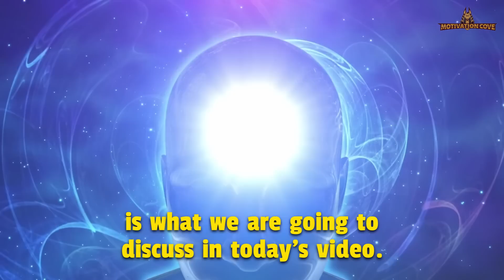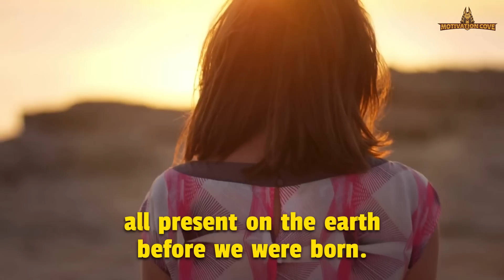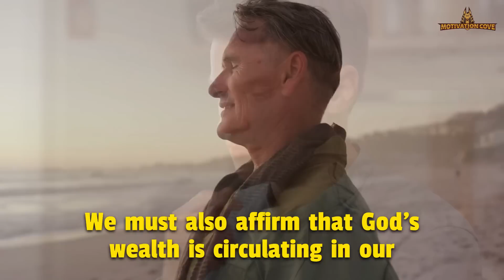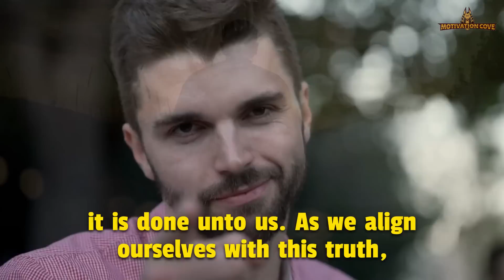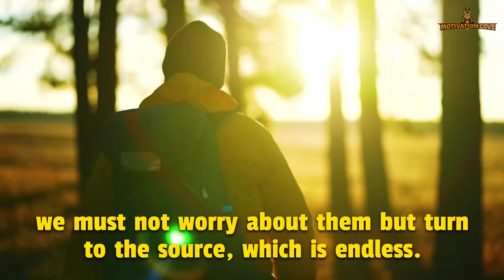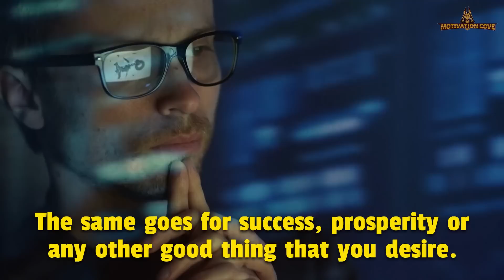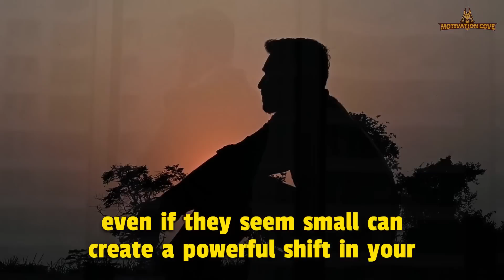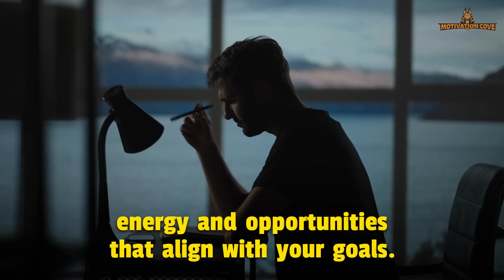Joseph Murphy's Secret Prayer Technique To Manifest Anything Instantly - Law Of Attraction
Joseph Murphy Explaining very important law of attraction topic , joseph murphy healing how to use your imagination to manifest all your desires including wealth and money and your dream job , manifest money , manifest millions.
JosephMurphy ManifestWealth LawOfAttraction - Elmer O. Locker jr ·

🏆 SPEAKER CREDIT 🏆
 👉Colton
 Dr Joseph Murphy - All The World Believes A Lie

 Christ Consciousness |Romans 12: 2 | Dr. Joseph Murphy Speaking: Don't CONFORM; Be TRANSFORMED by...